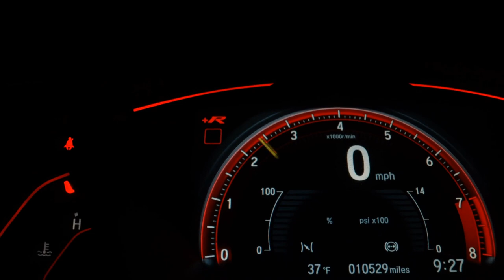FIAT PALIO - 2008 - /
Compre seu carro na SINNAL VEÍCULOS com Garantia 100% valido por 90 dias ou 3.000Mil km Rodado.

MARCA/MODELO: FIAT PALIO 1.0 MPI FIRE 8V
ANO: 2007/2008
KM: 137.000
COR: PRATA
COMBUSTIVEL: FLEX

OPCIONAIS: Pneus novos , Revisado.

End.: Av. Philadelphia Manoel Gouveia Neto,750
São José do Rio Preto- SP

Dados do Veículo
Veículo: FIAT / PALIO 1.0 MPI FIRE 8V
Ano: 2007/2008
Combustível: FLEX
Portas: 4 PORTAS
Câmbio: Manual
Cor: PRATA
KM: 137.000

✅ Vidros Elétricos